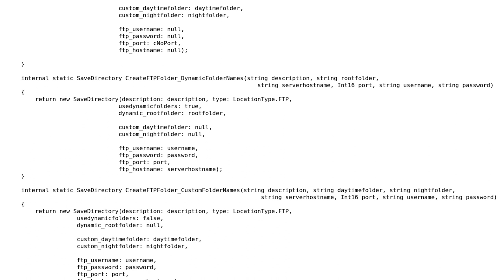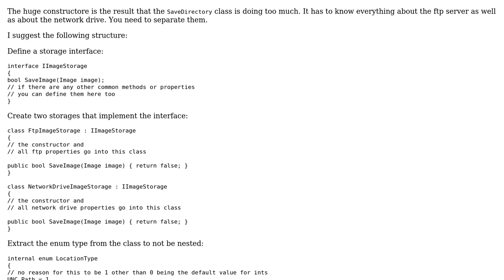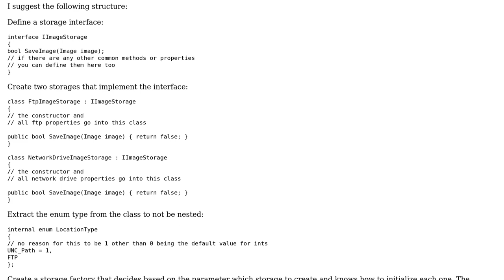Code Review: Immutable File Upload Server Configuration Class (FTP or Network Drive)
With thanks & praise to God, and with thanks to the many people who have made this project possible! You are responsible for your own actions.